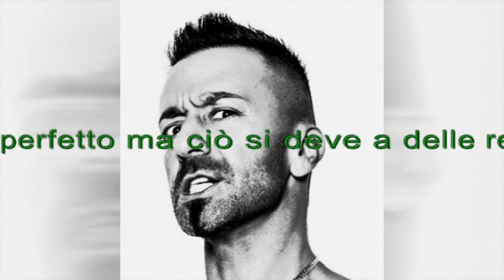Zoo di 105 del 22/06/16 - vaffanculo su whatsapp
All'interno:
- bastard inside live
- battute del maestro della gheggheria